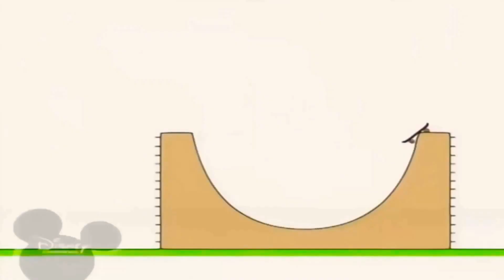4 квітня 2021 р.